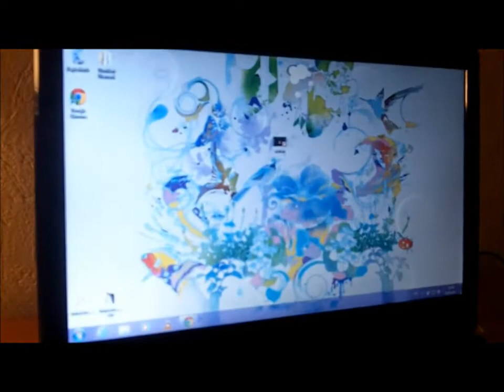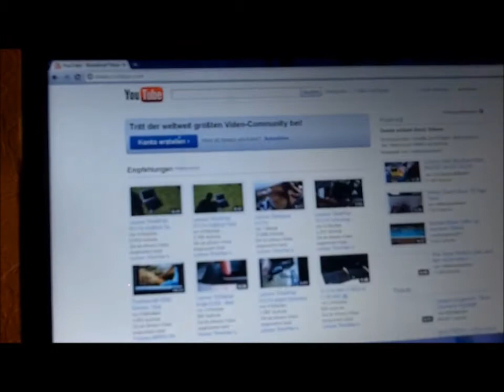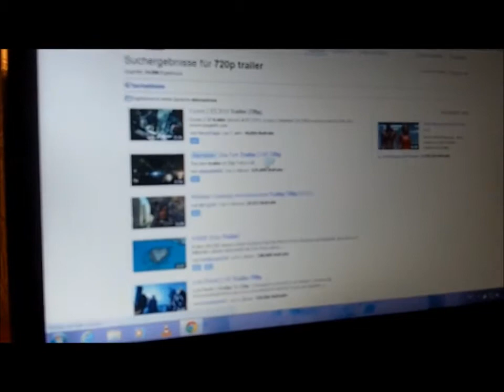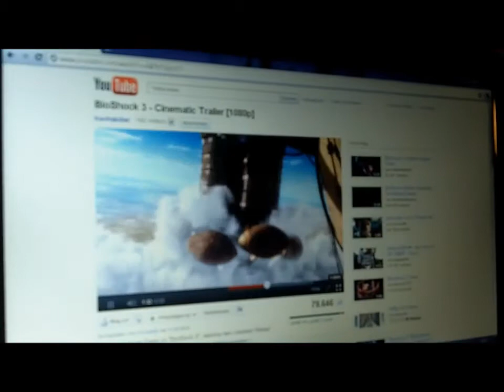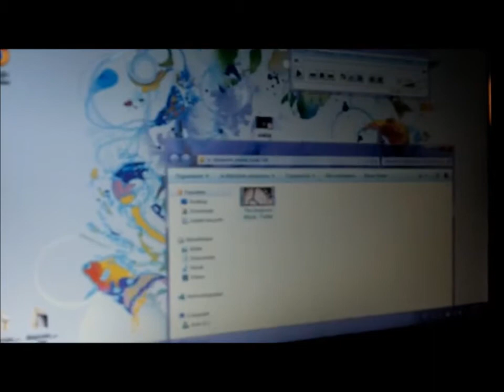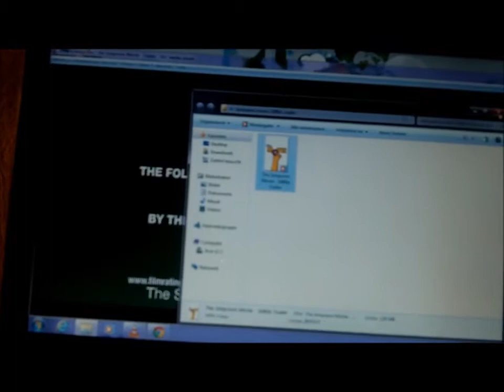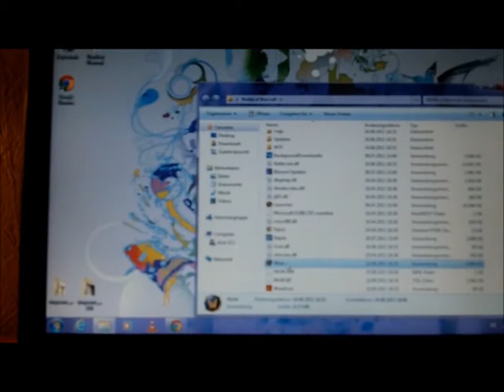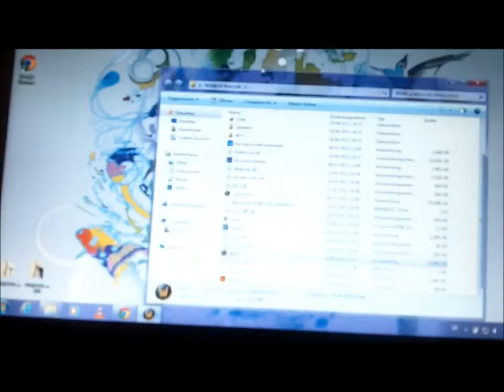Acer Aspire One 722 Multimedia Test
- Acer Aspire One 722 mit AMD Apu im Multimedia test.